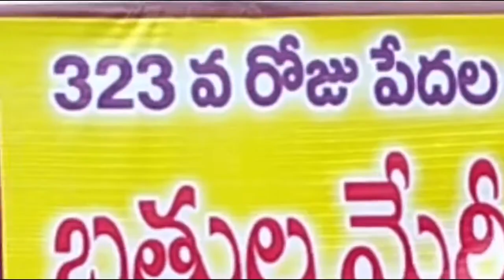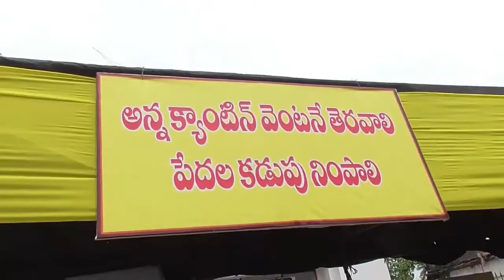8 November 2021(5)